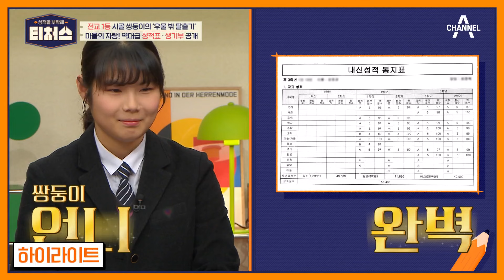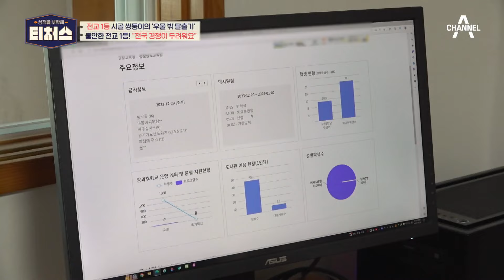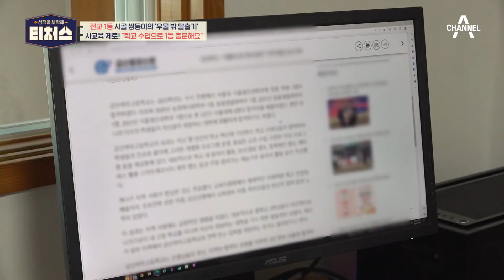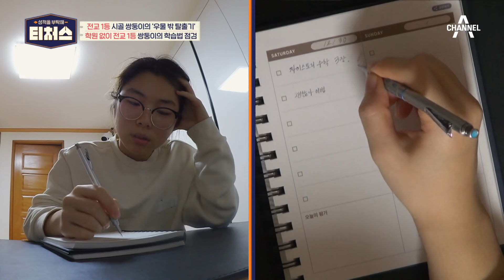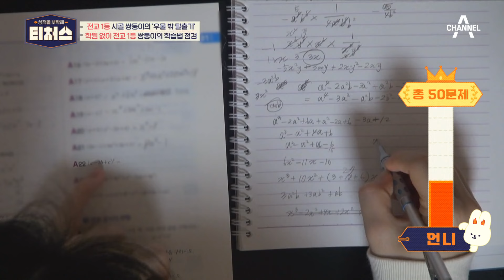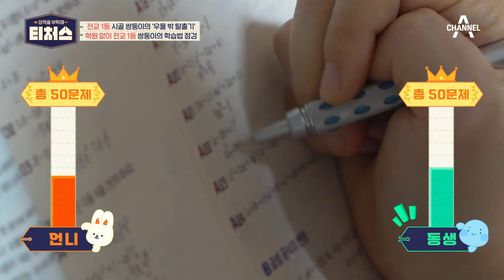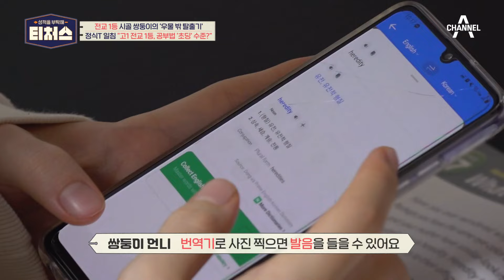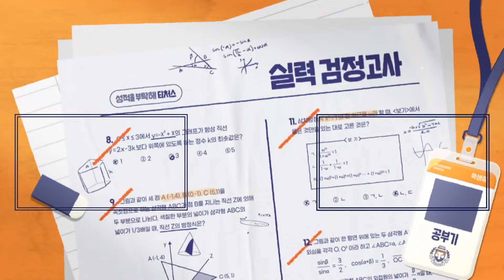[티처스요약본] 기말고사 ALL 💯! 전교 1등 쌍둥이 자매✨ 등장에 조정식 턱 개방😲 | 티처스 14회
▶ [성적을 부탁해 티처스] 14회 (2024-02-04)
00:00 하이라이트
00:27 전교 1-2등 쌍둥이 자매 등장
04:56 학교 수업으로만 1등 가능..!
08:41 전교 1-2등 성적표·생기부 공개
12:50 쌍둥이의 전혀 다른 공부법